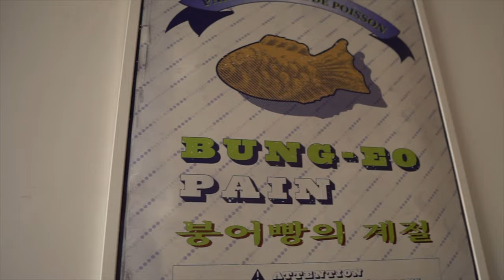+ 82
Un café coréen dans le 5ème arrondissement de Paris qui sert des "Bingsu", un dessert coréen.

Adresse: 11bis Rue Vauquelin, 75005 Paris
Metro: Censier – Daubenton
Horaire : 9h- 19h
Fermeture: dimanche

Korean café in the 5th district of Paris that serves "Bingsu", a Korean dessert.

Address: 11bis Rue Vauquelin, 75005 Paris
Metro: Censier – Daubenton
Opening hours: 9am-7pm
Closed: Sunday